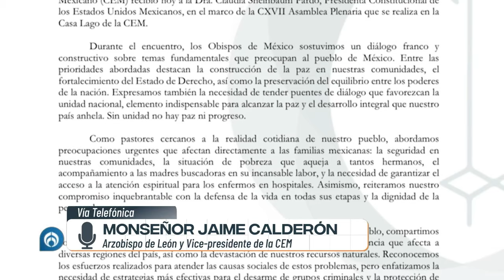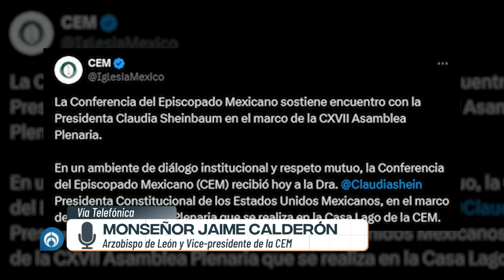“Se habló con respeto y apertura”: Monseñor Calderón sobre su diálogo con Sheinbaum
Monseñor Jaime Calderón, Arzobispo de León y Vicepresidente de la Conferencia del Episcopado Mexicano (CEM), destacó el diálogo respetuoso y constructivo que sostuvo con Claudia Sheinbaum. Durante el encuentro, ambas partes compartieron puntos de vista sobre temas relevantes, como la construcción de paz, el fortalecimiento del estado de derecho, la preservación de poderes y la necesidad de promover el diálogo para reducir las polarizaciones en la sociedad. Monseñor Calderón calificó la conversación como franca y señaló que ambos se escucharon, enfatizando la importancia de crear puentes de comunicación efectivos.

Grupo Fórmula